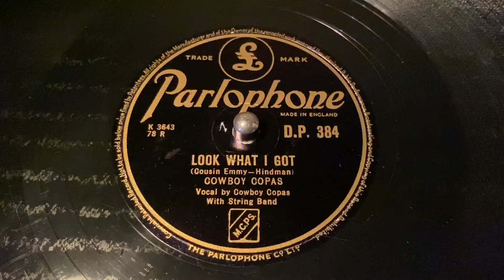Cowboy Copas - Look What I Got - 78 rpm - Columbia DP384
Flip: Will You Forget.